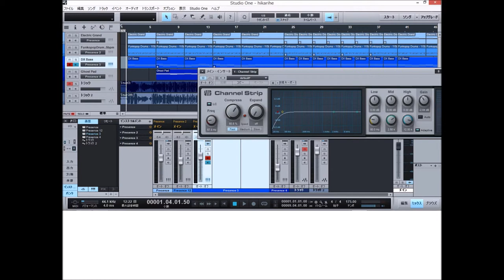かばー 「ヒカリへ」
作詞&作曲:田中明仁　オリジナル編曲&パフォーマンス:ザ・ベイビースターズ